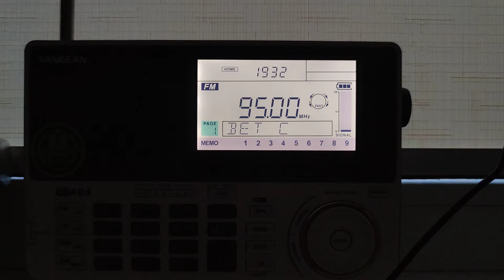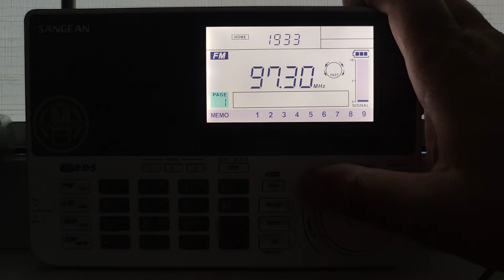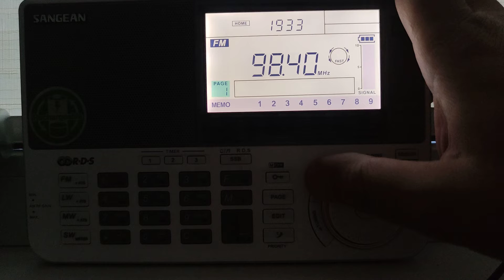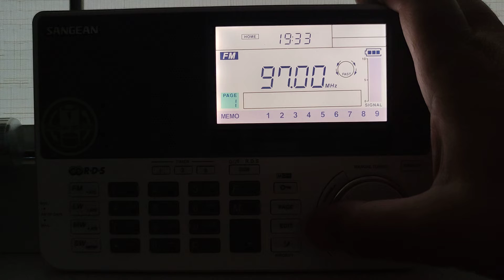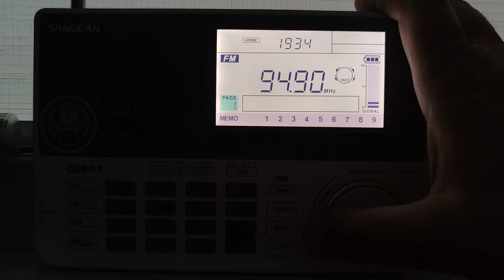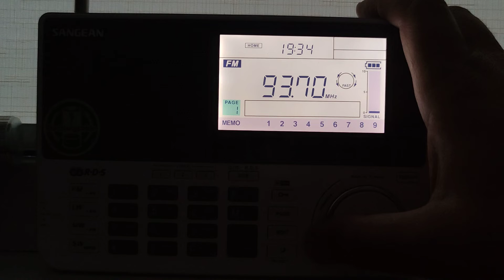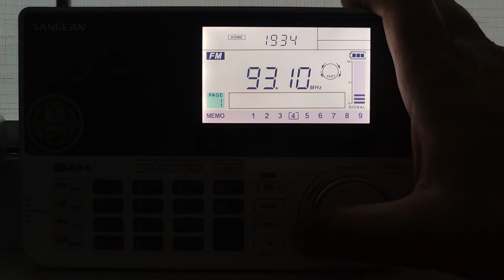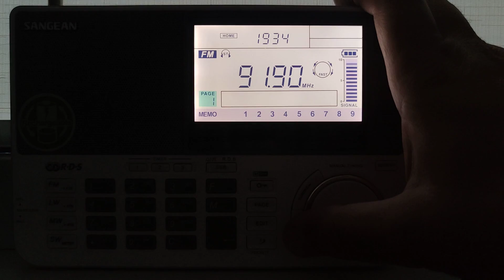Арабы на ФМ. Вечерний спорадик из Азии.